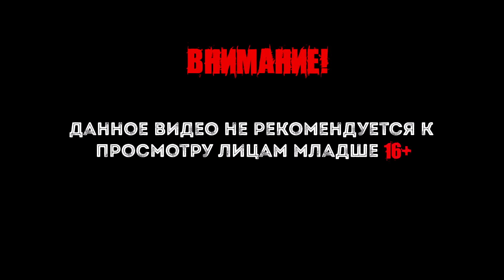Valheim - Болото и Склепы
Valheim (Вальхейм) — это игра, в которой вам предстоит исследовать огромный фэнтезийный мир, пропитанный скандинавской мифологией и культурой викингов. Ваше приключение начнется в самом сердце Вальхейма, месте довольно спокойном. Но берегитесь, ведь чем дальше вы будете продвигаться, тем опаснее будет становиться мир вокруг. К счастью, по пути вас будут ждать не только опасности — вы также будете чаще находить ценные материалы, которые весьма пригодятся для создания смертоносного оружия и крепкой брони. Возводите крепости и заставы по всему миру! А со временем постройте несокрушимый драккар и отправьтесь покорять бескрайние океаны в поиске чужестранных земель... Но постарайтесь не заплыть слишком далеко...

Интересные плейлисты.